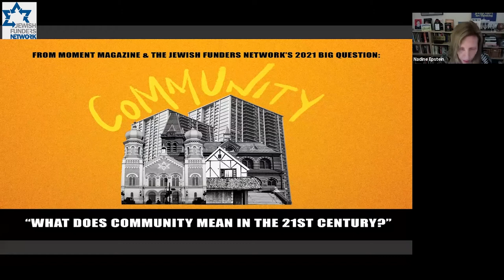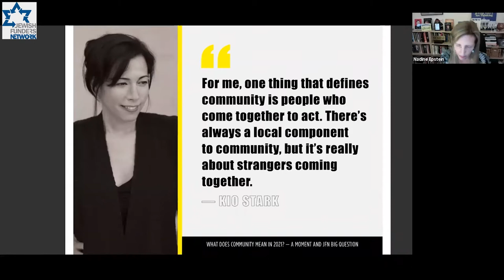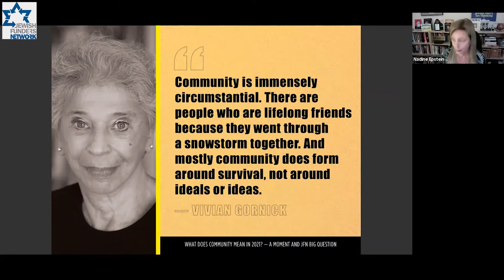Aspire: JFN's Second Annual High Holidays Gathering (9/14/21)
Join celebrated writers and thinkers for an uplifting discussion focusing on the theme of community in the 21st century. Featuring JFN's Andrés Spokoiny and Rabbi Rebecca Sirbu, as well as author and Mayyim Hayyim founder Anita Diamant, Moment Editor Nadine Epstein and author Shaylyn Romney Garrett.